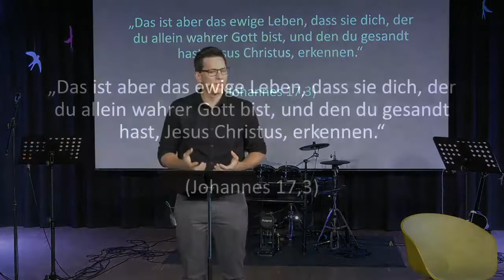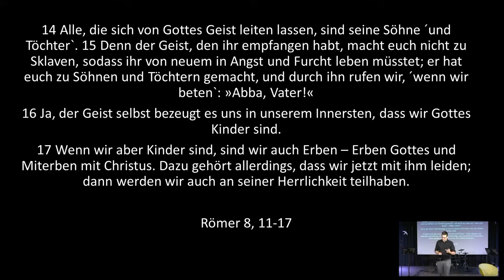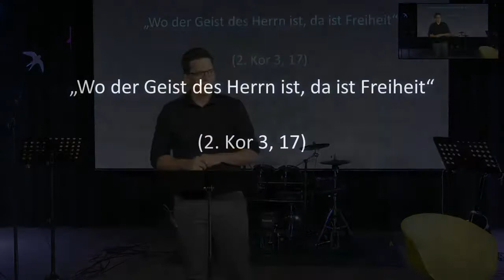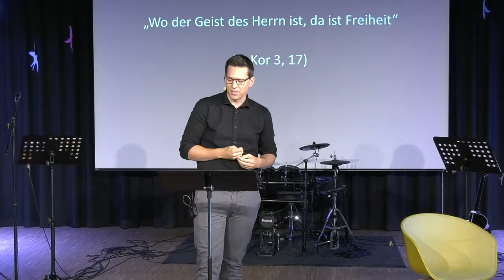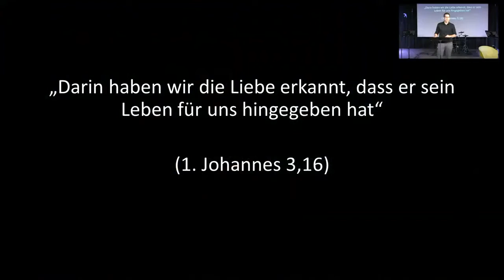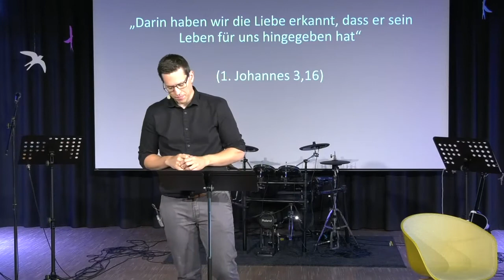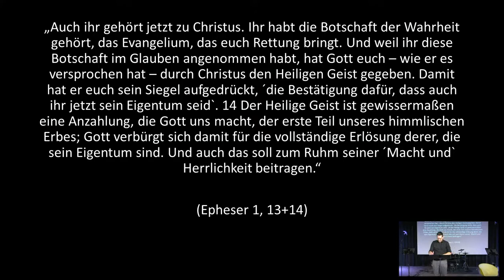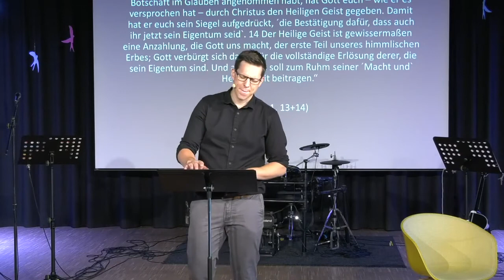2021-07-18 | Grenzenlos (3) | Christian Günzel